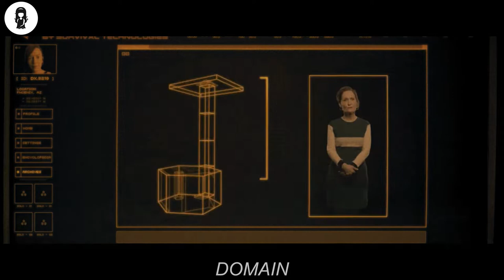For 6 Years, Humans Live In Isolation, Only To Find Out The Pandemic Is Fake Story